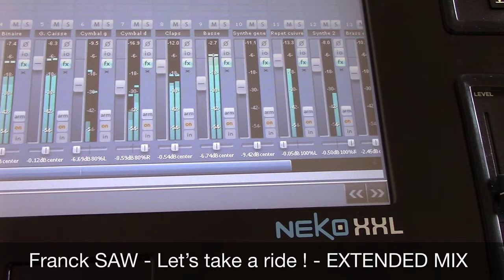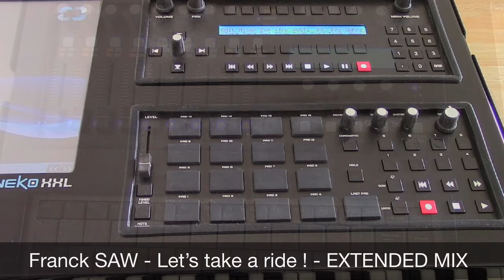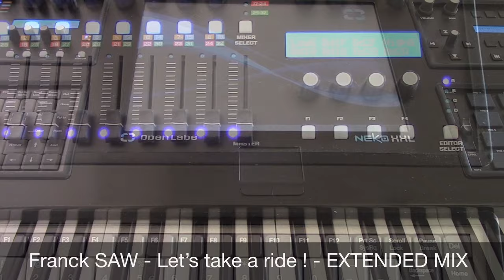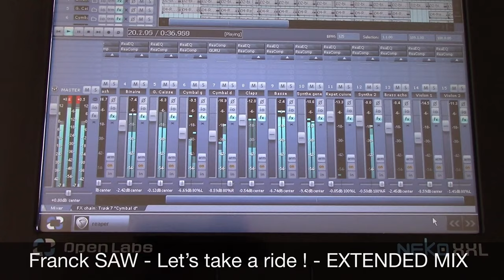Franck SAW - Let’s take a ride ! - EXTENDED VERSION - Stock Aitken Waterman style 💙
The EXTENDED VERSION of « Let’s take a ride ! » - dance and fitness music 👍🏼🏋🏼‍♂️
Produced with the NekoXXL keyboard (OpenLabs)
Stock Aitken Waterman style 👍💕

- BPM 125
- 15 tracks :
- drums : 8 tracks
- bass : 1 tracks
- string : 2 tracks
- synthe : 3 tracks
- brass : 1 track